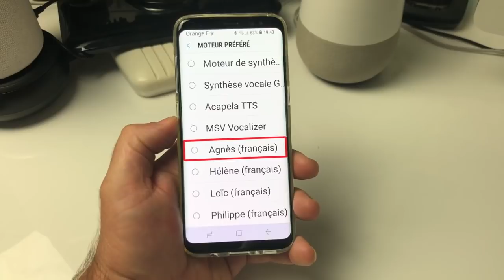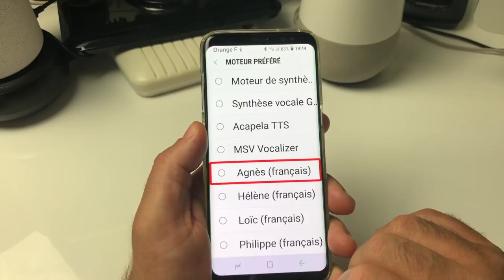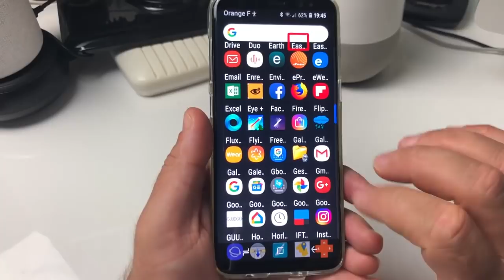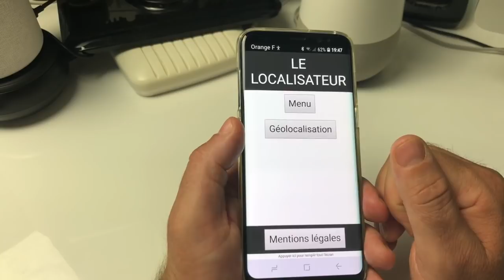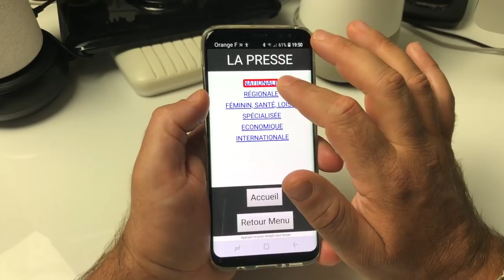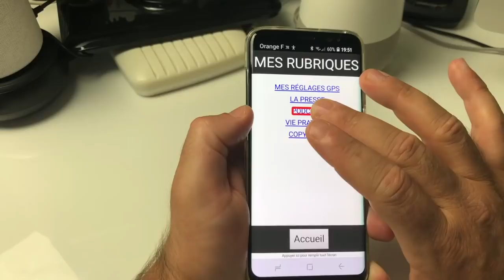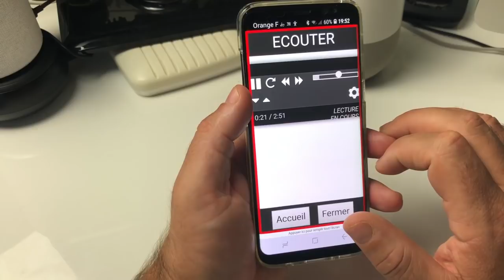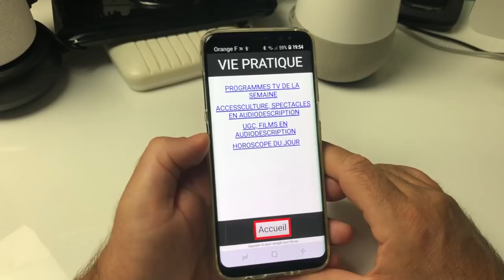Test Localisateur.org Sur iOS Et Android Enfin Disponible Podcast Programme TV Gratuitement !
Salut voici une vidéo sur: une superbe application entièrement gratuite le Localisateur.org vous allez découvrir avec cette application sur iOS Android Windows Mac des podcasts Programme TV Vie Quotidiene Géolocalisation Horaire en faite vos tests télécharger cette application sur votre plate-forme et amusez vous bien à bientôt pour une prochaine vidéo @+.